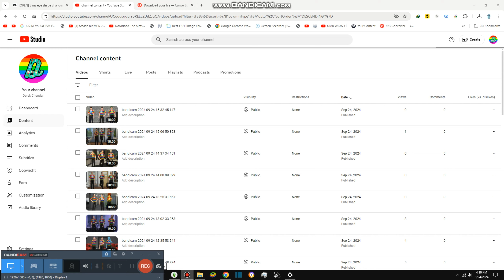We are Trying Malaysia Snacks {10,670}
Today we are going to try malaysia snacks and it is actually this good, i love the chips 9/10